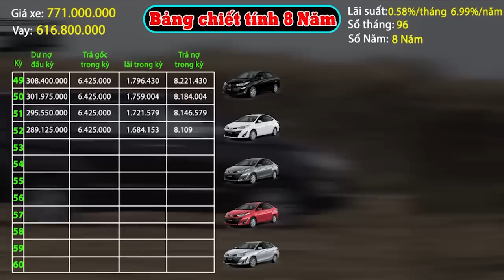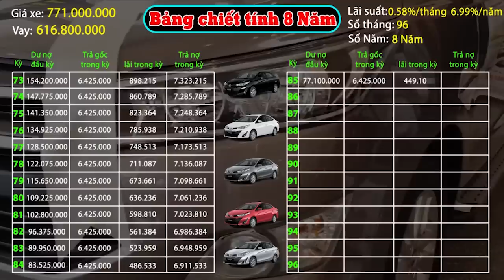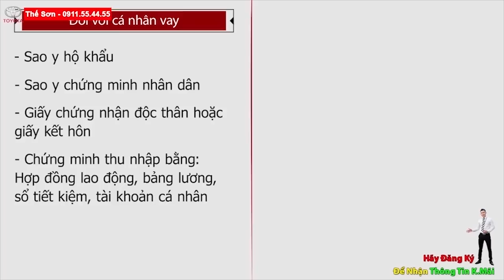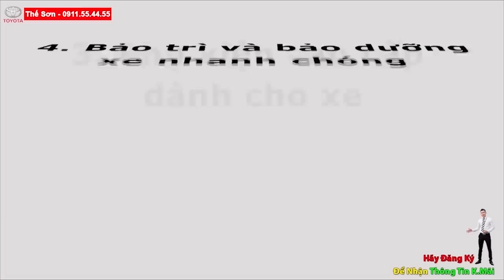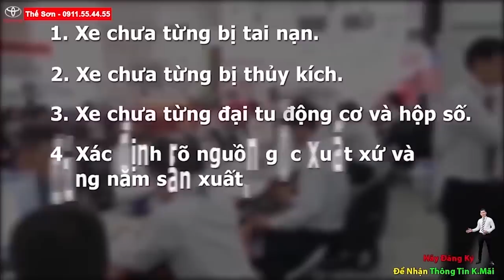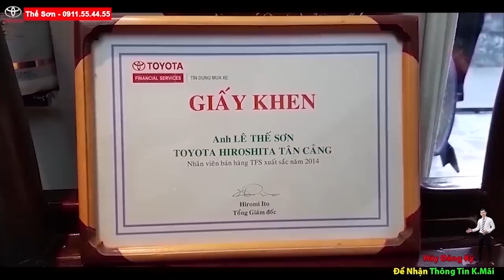🚩🚩Innova E Giảm Kịch Sàn Để Cạnh Tranh Xpander 2020🚩🚩Không Lo Trước Bạ Mua Xe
♨️🛑GIÁ XE TOYOTA INNOVA E 2020 ♨️🛑 ĐÁNH GIÁ XE TOYOTA FORTUNER 2.4G AT♨️🛑 TOYOTA FORTUNER 2020|